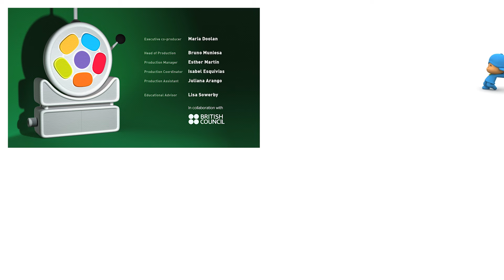POCOYO MAGYARUL | Pocoyo: Pocoyo fényképezőgépe (S03E25)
Pocoyo talál egy fényképezőgépet és barátai keresésére indul, hogy mindenkit lefotózzon. Lesifotósként készíti a képeket, de a többieknek nem igazán tetszenek a róluk készült képek. Végül közösen sokkal jobb fényképeket készítenek miközben jót mulatnak!